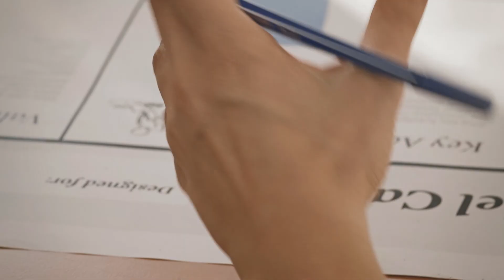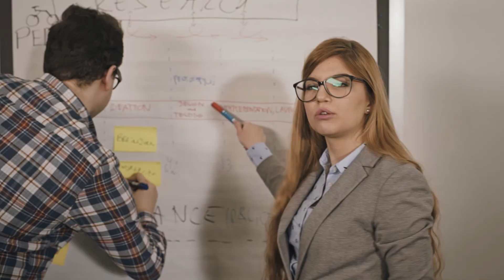Master in Innovation Management, Entrepreneurship & Sustainability (IMES) - TU Berlin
The double degree "Innovation Management, Entrepreneurship and Sustainability" (IMES) is a consecutive study program held completely in English awarding the academic degrees Master of Science (M.Sc.) in Innovation Management, Entrepreneurship and Sustainability at TU Berlin and

- Master of Science (M.Sc.) in Business Administration at the
       University of Twente in the Netherlands or
- Master in Management (magister) at the Warsaw School of
       Economics in Poland
- Master in Governance of Science, Technology, and Innovation at
       the Higher School of Economics in Russia
- Master in Management (Innovative Entrepreneurship)
       St.Petersburg Polytechnic University

upon successful completion.

Students are supposed to stay two semesters in Berlin and two semesters either in Twente, Warsaw, Moscow or St Petersburg. Alternatively students can chose another University, but would receive a single degree. The Master thesis is written at the partner universities or in case of a single degree at TU Berlin.